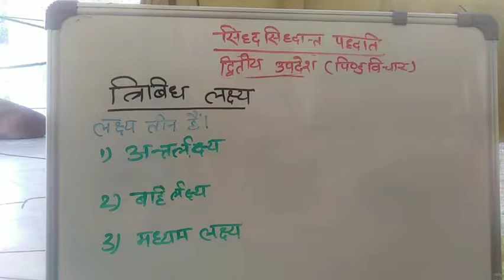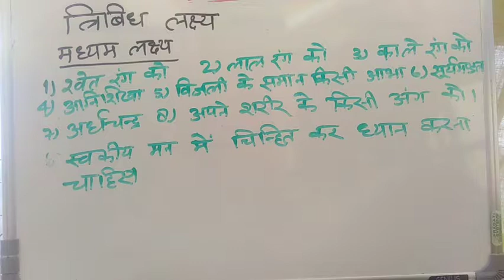त्रिवविध लक्ष्य /सिद्ध सिद्धांत पद्धति /